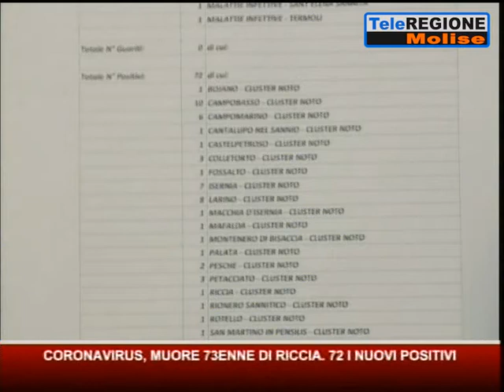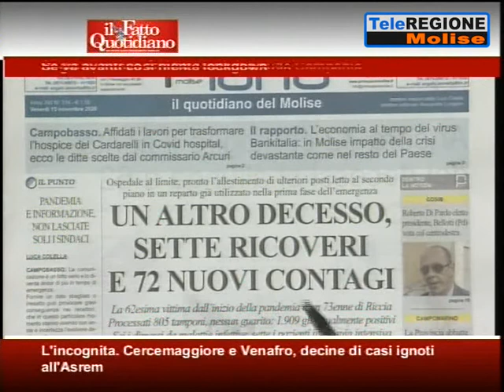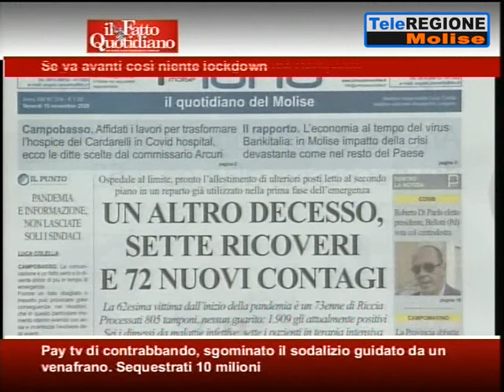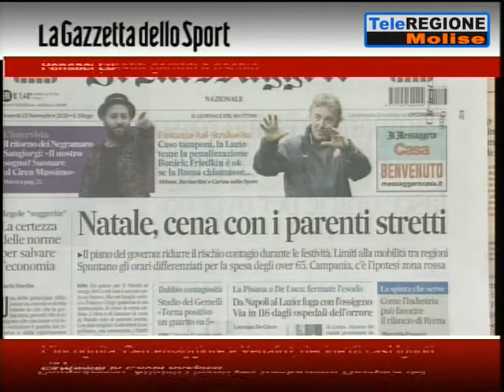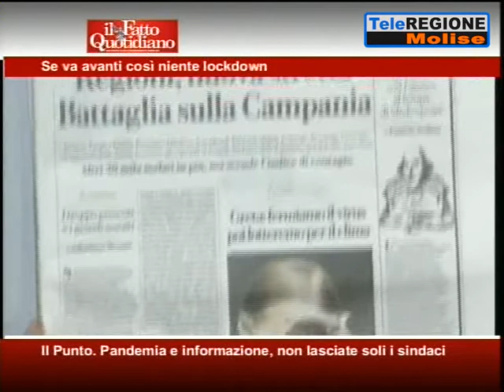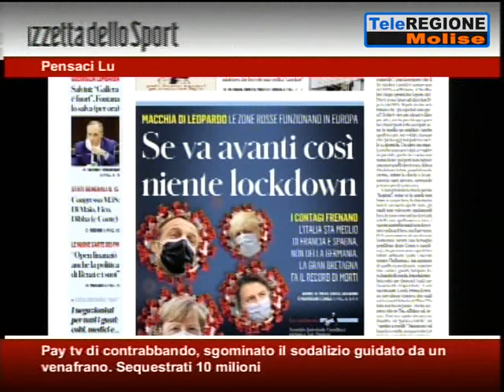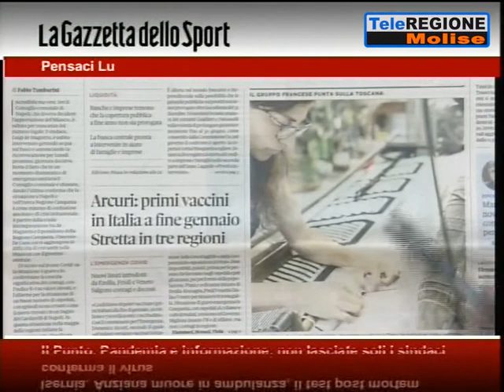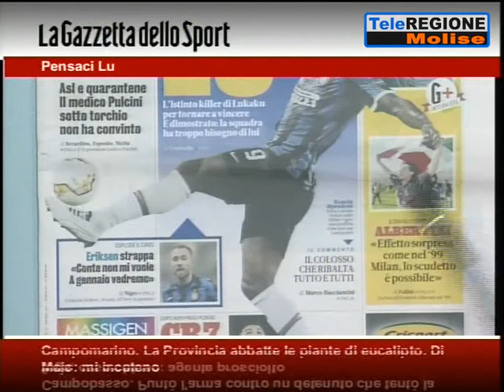Rassegna Stampa - 13/11/2020